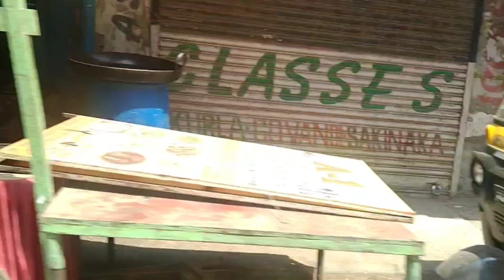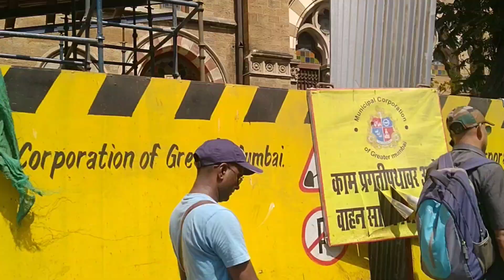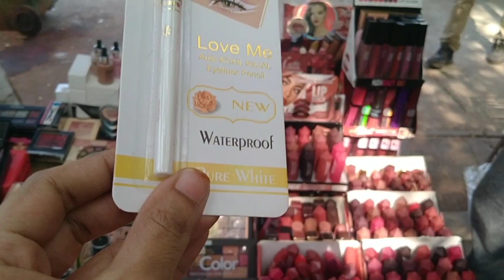Bhut Hi Sasti Aur Achchi Shopping 🛍️ | Iram family vlogs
iram family
iram family vlogs
family vlogs
daily vlogs
shopping Kari
mumbai se shopping
Street shopping
fashion Street shopping
cheapest market
cheapest price
affordable price